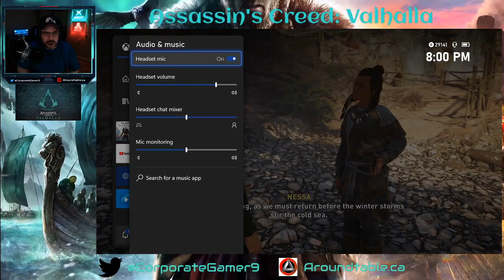Assassin's Creed: Valhalla (XBOX Series X) - Day 28